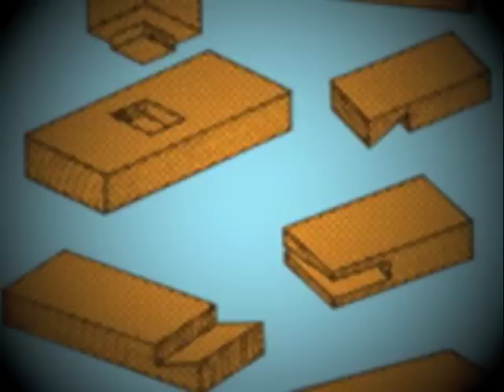Stereolab - Eye of the volcano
from the album Fab Four Suture, released: 2006